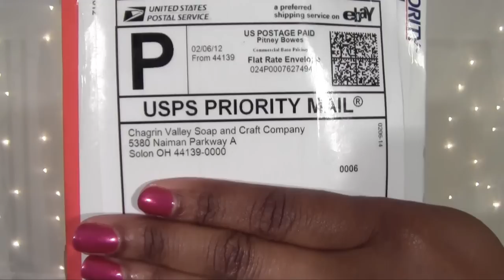Chagrin Valley Shampoo Bars: Review & Giveaway [CLOSED]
I've broken the 100 subscriber mark and wanted to say "thank you" by running a giveaway!

Rules to the giveaway are found here!!!  PLEASE READ FIRST BEFORE ENTERING.

** OPEN TO CONTINENTAL US RESIDENTS ONLY **

2.  YOU MUST BE 18 YEARS OF AGE, OR HAVE YOUR PARENT'S PERMISSION
4.  ONLY ONE COMMENT PER SUBSCRIBER WILL BE USED SO ONLY COMMENT ONCE
5.  THE WINNER WILL BE CHOSEN RANDOMLY

The giveaway will run from February 15, 2012 to February 29, 2012.  The giveaway will close on February 29, 2012 at 10pm EST.